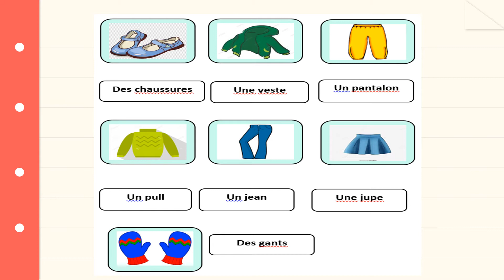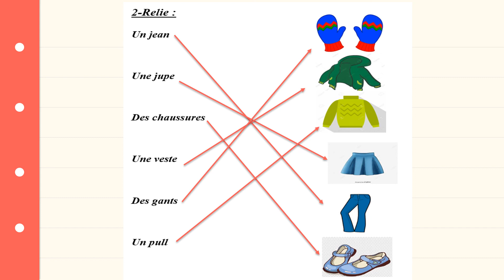unite 10 lecon 2 vocabulaire